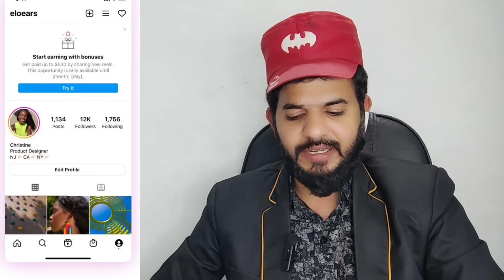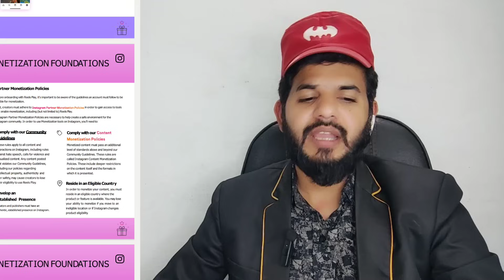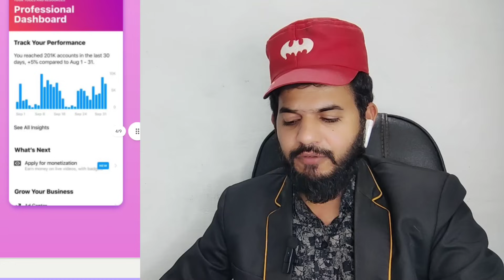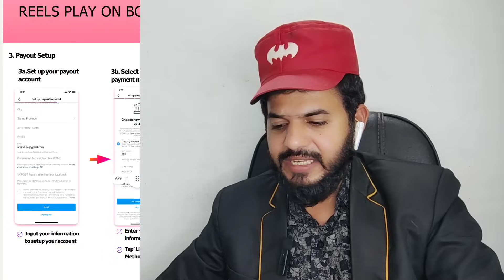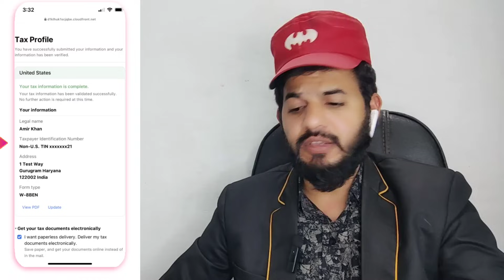Instagram bonuses New update | Bonuses followers criteria | Instagram bonus kaise milenga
ALHAMDULILLAH .